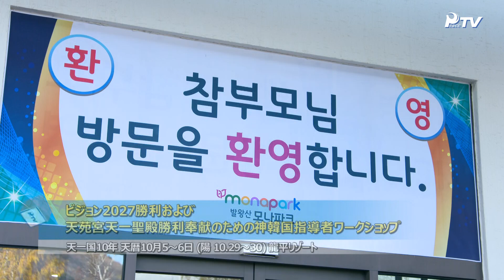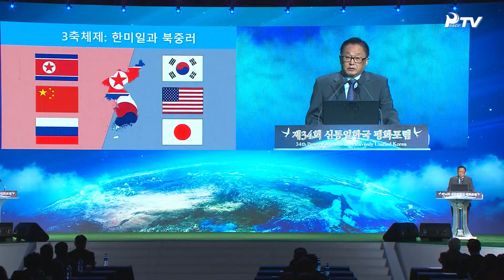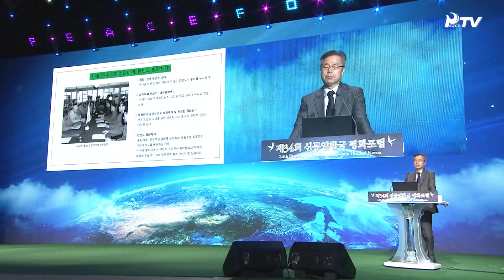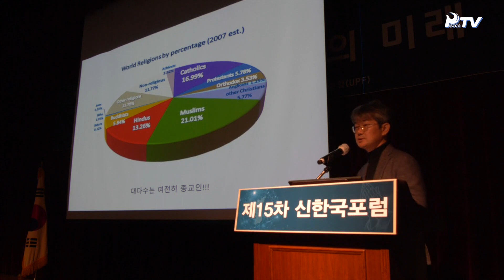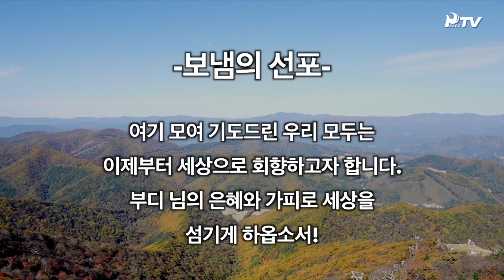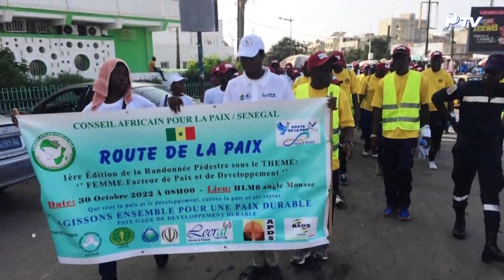HJグローバルニュース (2022年 11月 12日)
1. 動静
- ビジョン2027勝利および天苑宮天一聖殿勝利奉献のための神韓国指導者ワークショップ
- 真のお母様と共にする、秋の孝情ヌリ

2.世界ニュース

■ 世界本部ニュース
- 第34回 神統一韓国平和フォーラム

■ 神氏族メシヤ活動
- ドミニカ共和国家庭連合：既成祝福祝祭
- チリ家庭連合：平和大使祝福式
- フィリピンIAPD：2日統一原理説明会
- 神アメリカ：クリフトン家庭教会既成家庭祝福式

■ 平和運動
- 神韓国UPF：ソン・ヘヨン ソウル大宗教学科教授招請 第15回神韓国フォーラム開催
- 世界平和華人連合会：第3回 鉄原地域戦闘中国軍犠牲者解怨 世界平和祈願祭
- 韓国宗教協議会：第36回超宗教祈祷会
- 神アジア太平洋：太平洋聖職者協議会(PCLC)1周年記念大会
- 神アジア太平洋１：孝情平和礼拝
- セネガル：ピースロード2022
- 神韓国女性連合：「国連の日」記念奉仕活動 環境保護キャンペーン「ジュプキング」
- 神中南米女性連合および令夫人連合 乳がん予防キャンペーン「PINK OCTOBER 2022」イベントを開催
- コートジボワール女性連合：乳がん予防キャンペーン
- フィリピン：2022年統一武道 ルソン親善試合

■ 青年活動
- 神アフリカYSP：孝情郎 青年リーダーシップ修練会開会式
- 神アメリカCARP：第3回 秋季週末修練会

■ 主要ニュース
- 神韓国4地区：第8回牧会者力量強化アカデミー
- 神アメリカ：「真の子女の日」記念式